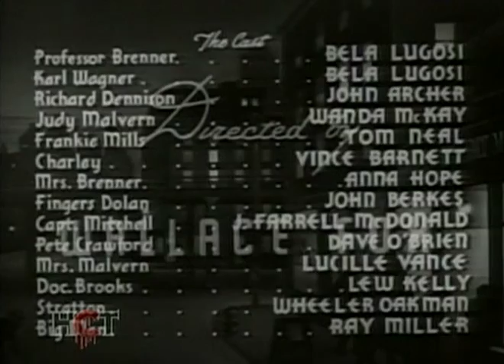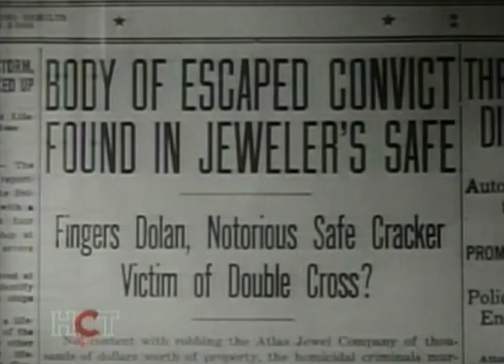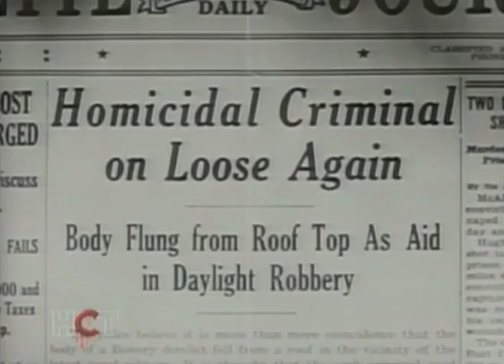Полуночный трактир / Bowery at Midnight (1942)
Известен в миру также, как “Улица дешёвых притонов в полночь”
Bowery at Midnight
Профессор криминологии Фредерик Бреннер известен в миру также как и Карл Вагнер, владелец трактира. Днём он примерный гражданин, а ночью ведёт преступную жизнь. Своё заведение он использует в качестве убежища для банды, уже совершившей ряд рискованных ограблений и убийств…